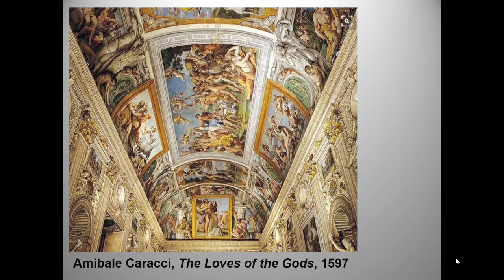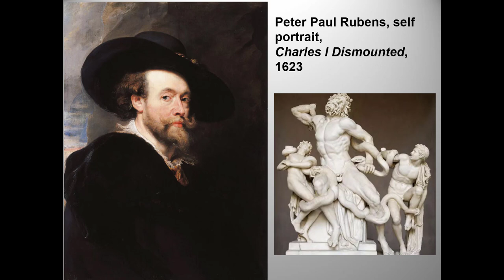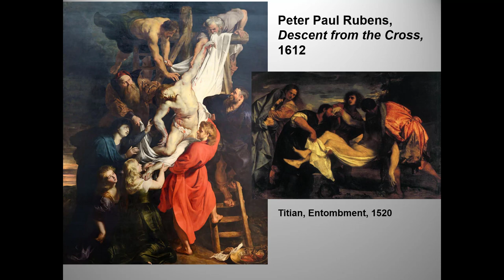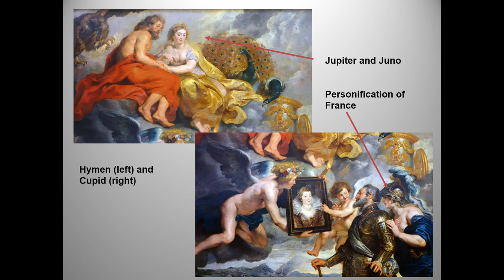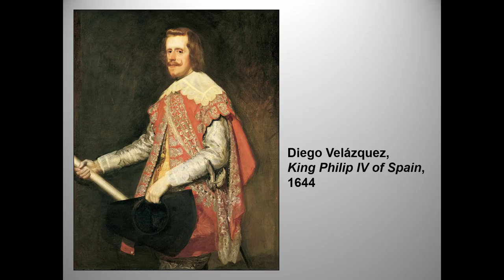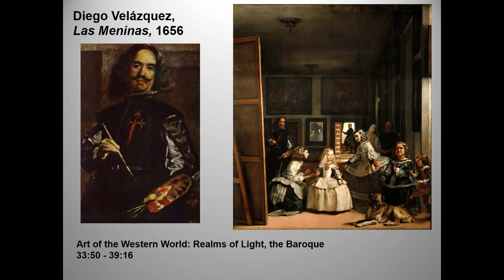Baroque painting, Flanders and Spain, 2019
Another slightly shortened and updated lecture.